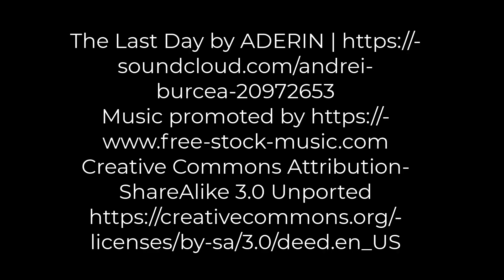2023 01 07 rails